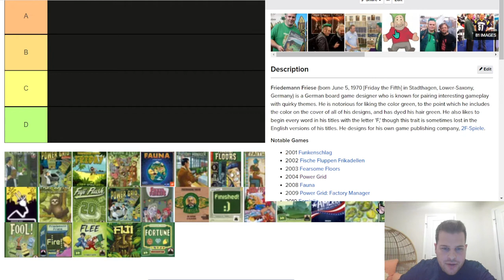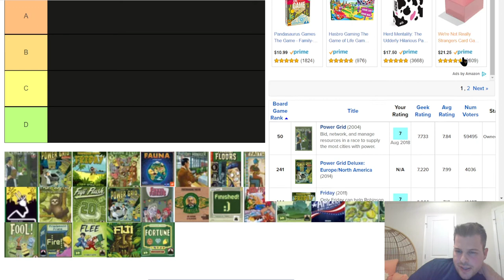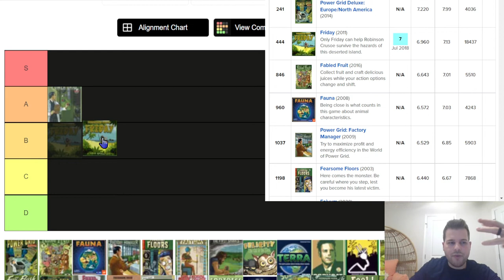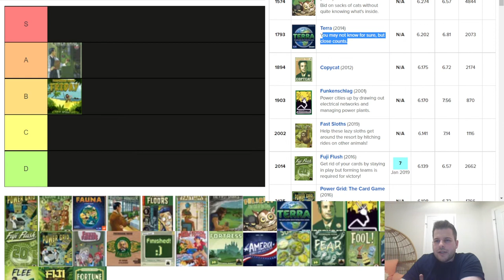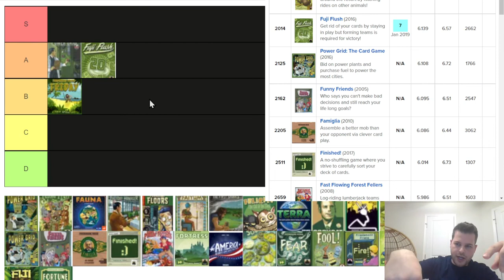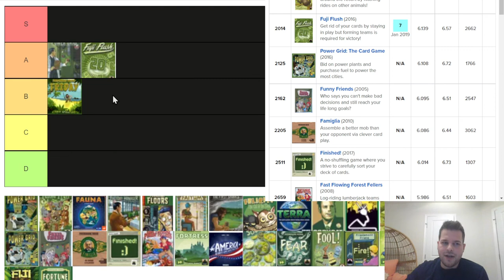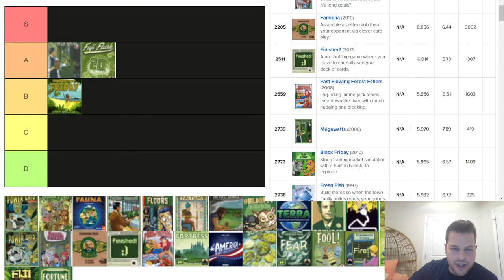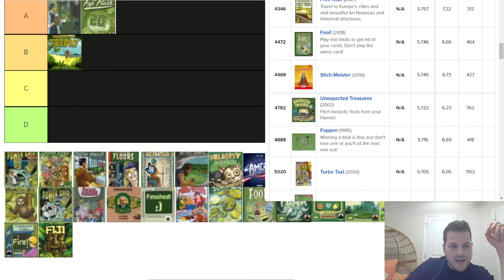Friedemann Friese's BEST Board Games! | Tier List